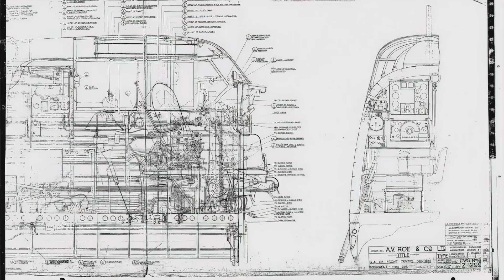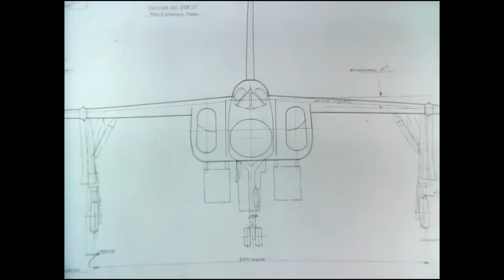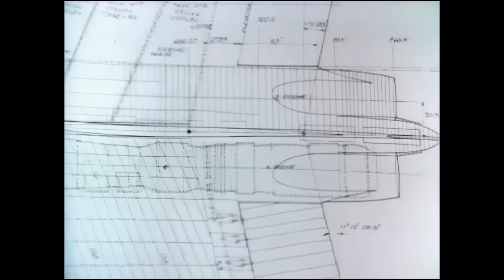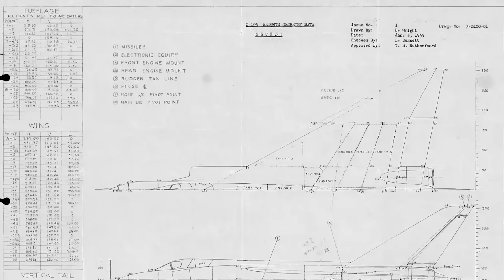Avro Arrow CF-105 | The Canadian delta winged interceptor aircraft that never was. Part 1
The Avro Canada CF-105 Arrow was a delta-winged interceptor aircraft designed and built by Avro Canada. The CF-105 held the promise of Mach 2 speeds at altitudes exceeding 50,000 feet (15,000 m) and was intended to serve as the Royal Canadian Air Force's (RCAF) primary interceptor into the 1960s and beyond.

The Arrow was the culmination of a series of design studies begun in 1953 that examined improved versions of the Avro Canada CF-100 Canuck. After considerable study, the RCAF selected a dramatically more powerful design, and serious development began in March 1955. The aircraft was intended to be built directly from the production line, skipping the traditional hand-built prototype phase. The first Arrow Mk. 1, RL-201, was rolled out to the public on 4 October 1957, the same day as the launch of Sputnik I.

Flight testing began with RL-201 on 25 March 1958, and the design quickly demonstrated excellent handling and overall performance, reaching Mach 1.9 in level flight. Powered by the Pratt & Whitney J75, another three Mk. 1s were completed, RL-202, RL-203 and RL-204. The lighter and more powerful Orenda Iroquois engine was soon ready for testing, and the first Mk 2 with the Iroquois, RL-206, was ready for taxi testing in preparation for flight and acceptance tests by RCAF pilots by early 1959.

On 20 February 1959, Prime Minister of Canada John Diefenbaker abruptly halted the development of both the Arrow and its Iroquois engines before the scheduled project review to evaluate the program could be held. Canada tried to sell the Arrow to the US and Britain, but no agreements were concluded. Two months later the assembly line, tooling, plans, existing airframes, and engines were ordered to be destroyed. The cancellation was the topic of considerable political controversy at the time, and the subsequent destruction of the aircraft in production remains a topic for debate among historians and industry pundits. "This action effectively put Avro out of business and its highly skilled engineering and production personnel scattered".

In the post-Second World War period, the Soviet Union began developing a capable fleet of long-range bombers with the ability to deliver nuclear weapons across North America and Europe.
The main threat was principally from high-speed, high-altitude bombing runs launched from the Soviet Union travelling over the Arctic against military bases and built-up industrial centres in Canada and the United States. To counter this threat, Western countries developed interceptors that could engage and destroy these bombers before they reached their targets.

A. V. Roe Canada Limited had been set up as a subsidiary of the Hawker Siddeley Group in 1945, initially handling repair and maintenance work for aircraft at the Malton, Ontario Airport, today known as Toronto Pearson International Airport. The next year the company began the design of Canada's first jet fighter for the Royal Canadian Air Force (RCAF), the Avro CF-100 Canuck all-weather interceptor. The Canuck underwent a lengthy and troubled prototype stage before entering service seven years later in 1953. Nevertheless, it went on to become one of the most enduring aircraft of its class, serving in a variety of roles until 1981.

Recognizing that the delays that affected the development and deployment of the CF-100 could also affect its successor, and the fact that the Soviets were working on newer jet-powered bombers that would render the CF-100 ineffective, the RCAF began looking for a supersonic, missile-armed replacement for the Canuck even before it had entered service. In March 1952, the RCAF's Final Report of the All-Weather Interceptor Requirements Team was submitted to Avro Canada.

General characteristics

Crew: 2
Length: 77 ft 9 in (23.70 m)
Wingspan: 50 ft (15 m)
Height: 21 ft 2 in (6.45 m)
Wing area: 1,225 sq ft (113.8 m2)
Airfoil: root: NACA 0003.5 (modified); tip: NACA 0003.8 (modified)
Empty weight: 49,040 lb (22,244 kg)
Gross weight: 56,920 lb (25,818 kg)
Max takeoff weight: 68,605 lb (31,119 kg)
Powerplant: 2 × Pratt & Whitney J75-P-3 afterburning turbojet engines, 16,500 lbf (73 kN) thrust each  dry, 23,500 lbf (105 kN) with afterburner
Performance

Maximum speed: 1,136 kn (1,307 mph, 2,104 km/h) at 50,000 ft (15,000 m) max. recorded speed (Mach 2+ potential)
Maximum speed: Mach 1.98
Cruise speed: 527 kn (606 mph, 976 km/h) / M0.91 at 36,000 ft (11,000 m)
Combat range: 360 nmi (410 mi, 670 km)
Service ceiling: 53,000 ft (16,000 m)
Wing loading: 46.5 lb/sq ft (227 kg/m2)
Thrust/weight: 0.825 at loaded weight
Armament
Missiles: * 2× AIR-2A Genie unguided nuclear rockets
or
Up to 4× Canadair Velvet Glove (cancelled 1956) or 8x AIM-4 Falcon or 3 AIM-7 Sparrow II 2D active guidance missiles (cancelled)
Avionics
Hughes MX-1179 fire control system